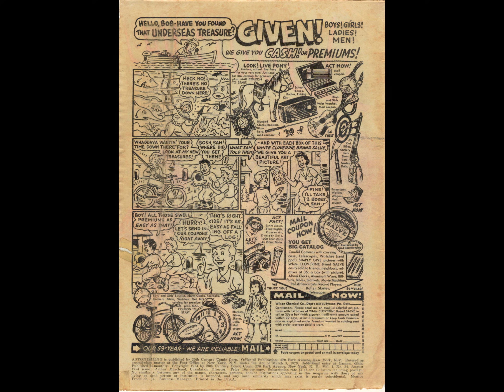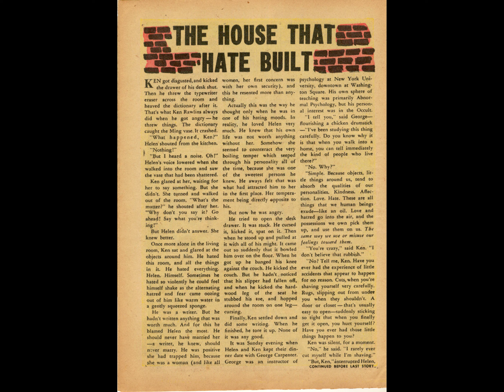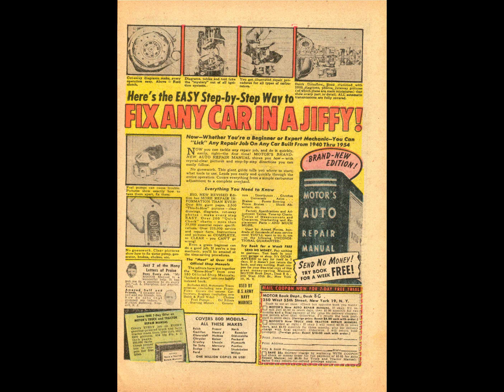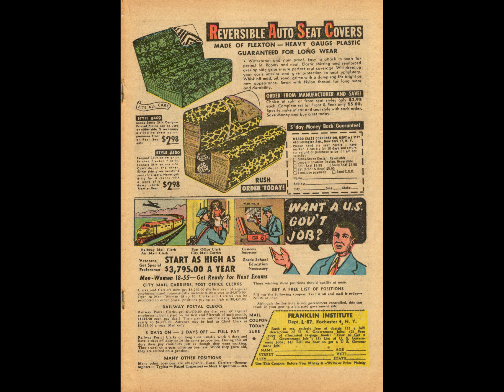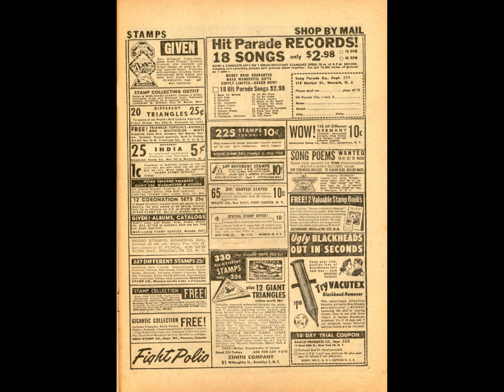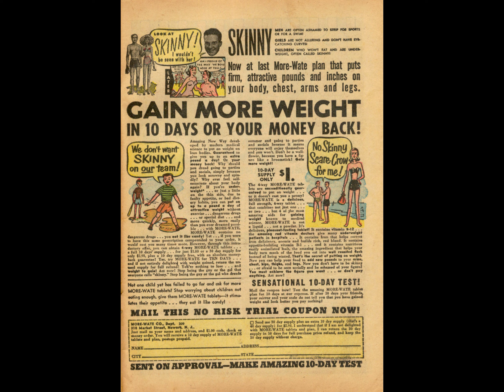Astonishing 034 comic book